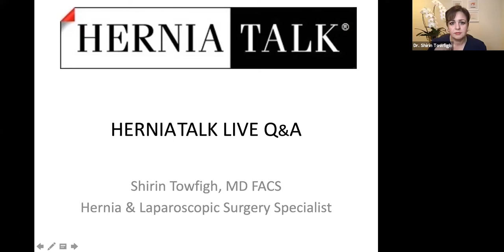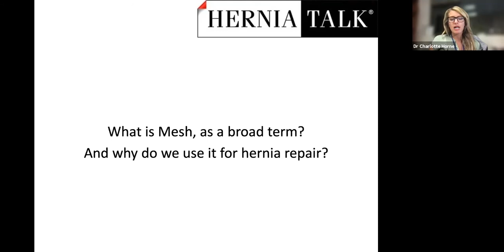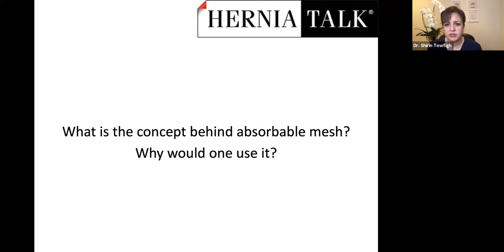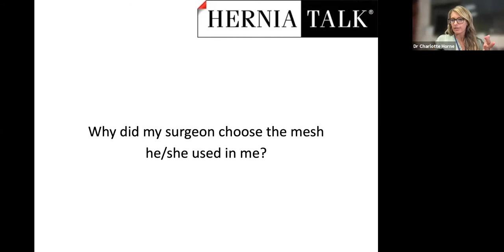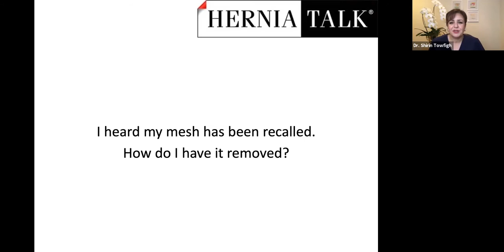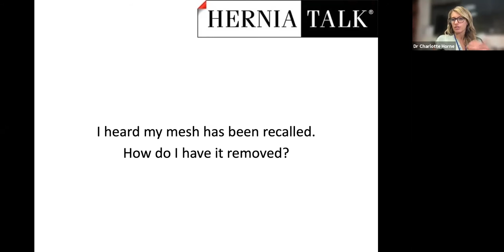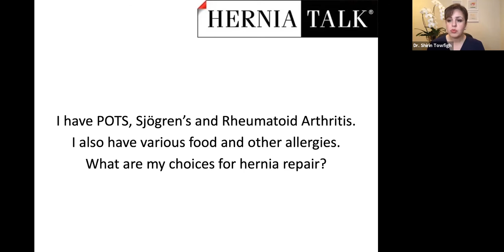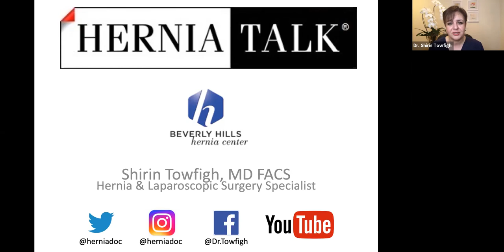78. HerniaTalk LIVE Q&A: Let's Talk About Mesh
This week, the topic of discussion was:
- Mesh
- Biologic Mesh
- Synthetic Mesh
- Absorbable Mesh
- Phasix Mesh
- Cadaveric Mesh
- Hernia Repair
- Hernia Surgery
- ASIA syndrome
- Mesh Reaction
- Mesh Allergy
- Hernia Mesh
- Pelvic Mesh

Guest Panelist: Dr. Charlotte Horne, Hernia Surgery Specialist at Penn State Health in Hershey, Pennsylvania, USA.

Topic: Let’s Talk About Mesh